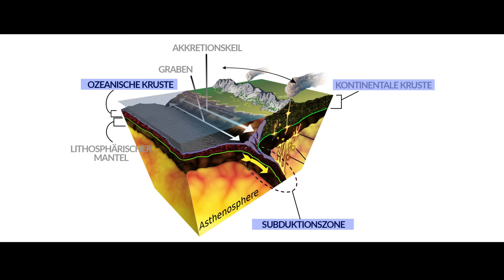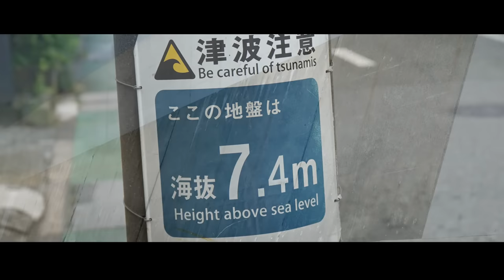Tsunamis | Einfach Erklärt (2019)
Was ist eigentlich ein Tsunami? Das erklären wir heute kurz und einfach. Tsunamis sind gewaltige Wellen, welche zu den gefährlichsten Naturkatastrophen unseres Planeten gehören. Der Tsunami 2004 beispielsweise, der von einem Erdbeben vor Sumatra ausgelöst wurde, forderte mehr als 200.000 Menschenleben.
Tsunamis unterscheiden sich in Entstehung und Eigenschaften deutlich von den sonst typischen Wellen eines Meeres. Wie genau sie entstehen und warum sie derartige Zerstörungskraft entfalten, erklären wir in diesem Video.

Galaktische Overlords
Rico Wittke
Tobias Sternberg
Dimitar Jauch
Quarians
Tim Leßmeister
Mark Stabenau
David Lange
Randolf Hoffmann
Nathan Hawk
Daniel von Koenigsstaedter
Max
Josua – Shogun – Riha
Lukas Webhofer
Stephan Fischer
Manuel Fuentes
Lars Schumacher
Thayamohan Mohanatas
Protoss
JK
Jwaldmeister
Benjamin Rieschick
Marco Schille
Marcus Wilhelm